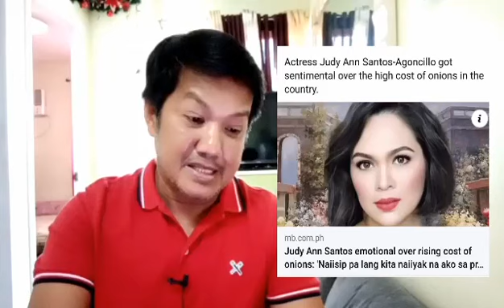Apektado nga ba si MS Judy Ann Santos??